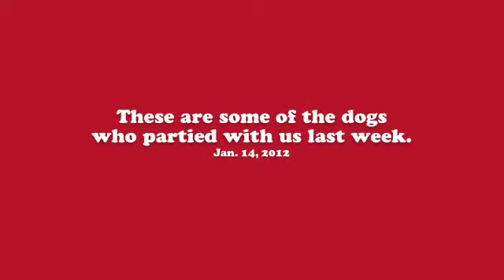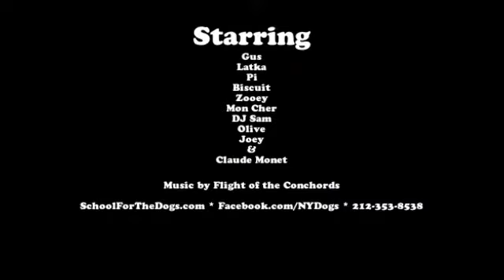School For The Dogs' puppies of the week!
These are some of the puppies who partied at School For The Dogs, NYC, in the last week.

SchoolForTheDogs.com